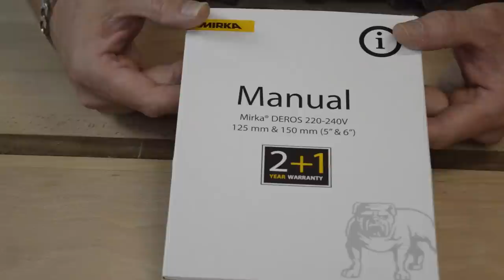Ponceuse Mirka Deros - une réputation justifiée ?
La Mirka Deros est considérée comme la Rolls des ponceuses. Pourquoi ? On va voir ça...

MERCI !

=== *Sommaire* ===
00:00 - intro
01:22 - unboxing
03:36 - historique et caractéristiques de la Deros
16:59 - test
19:54 - pourquoi je change de ponceuse et bilan